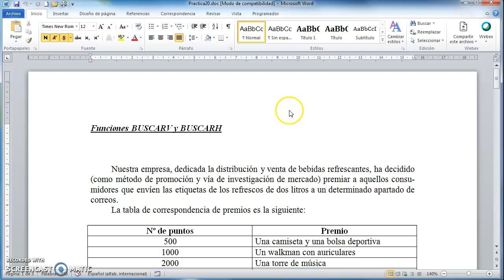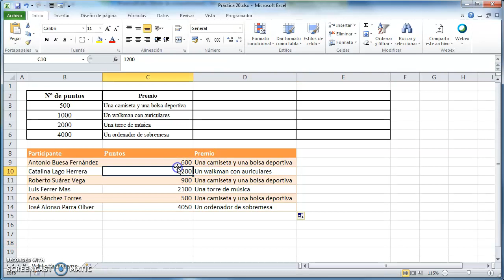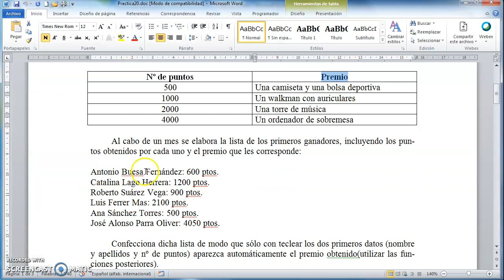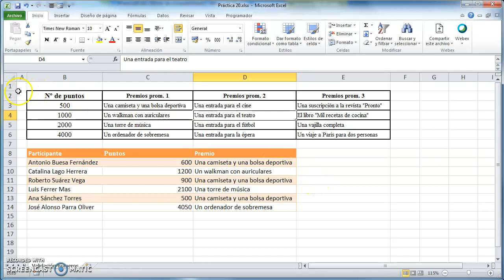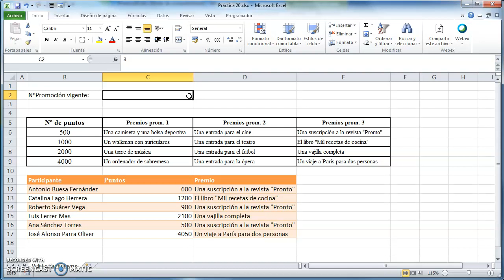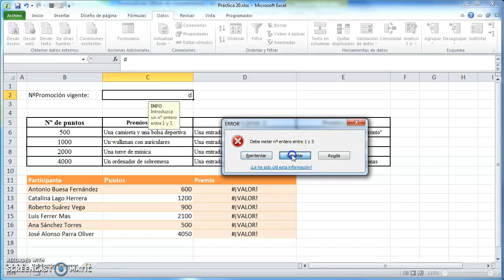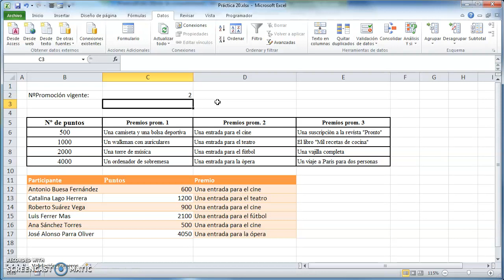Excel: BUSCARV y validación de datos (1 de 2)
Práctica nº 20 de Excel (Guiada)